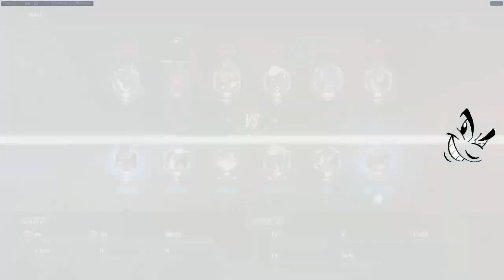Overwatch # 218 - Viel zu Früh